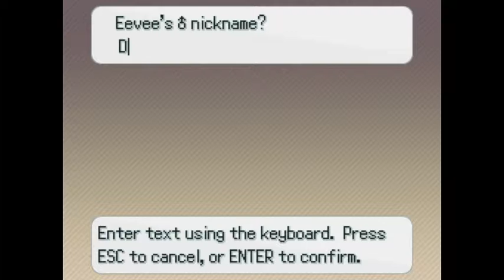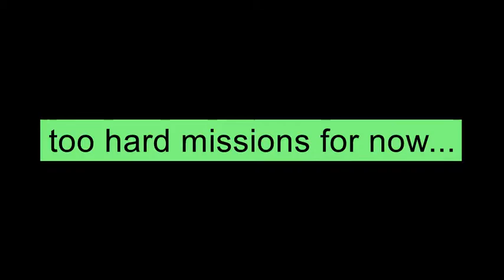Let's play pokemon omicron part 5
Beat ghost gym, eevee breeding.